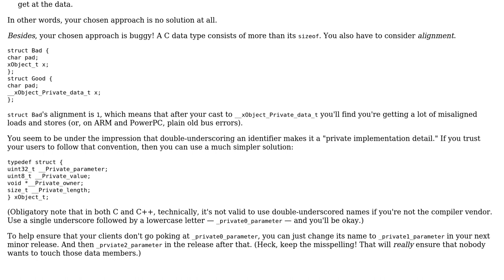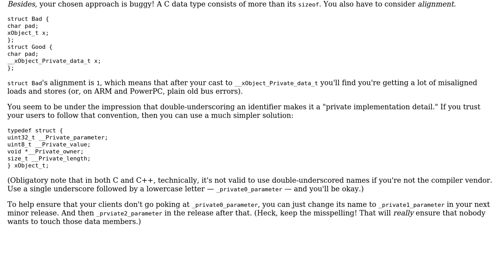Code Review: Struct data masking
With thanks & praise to God, and with thanks to the many people who have made this project possible! | Content (except music & images) licensed under CC BY-SA | Music | Images & others | With thanks to user Quuxplusone user P.S. user K00lman and the Stack Exchange Network Trademarks are property of their respective owners. You are responsible for your own actions.